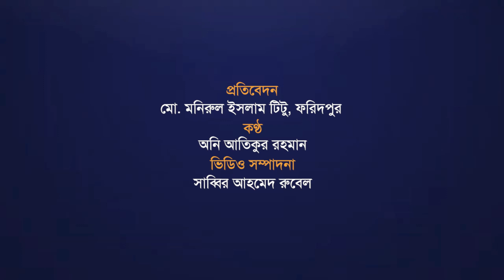ফরিদপুরে দিনভর নিরাপদ সবজি মেলা